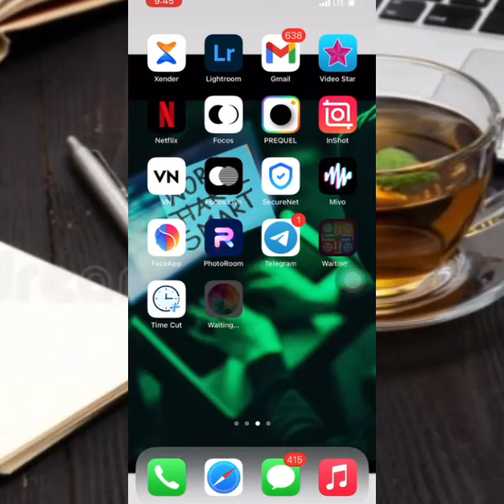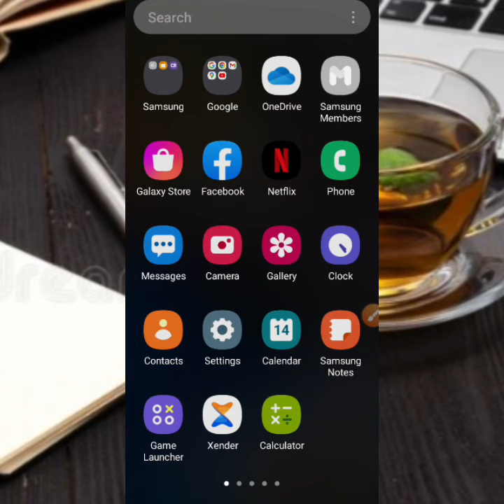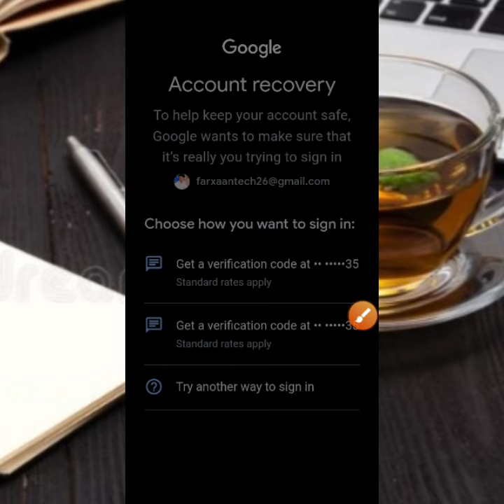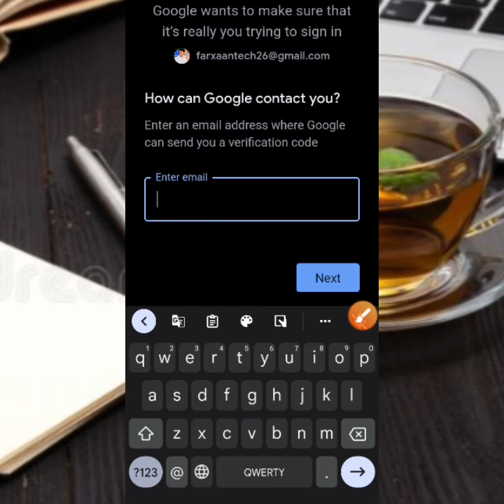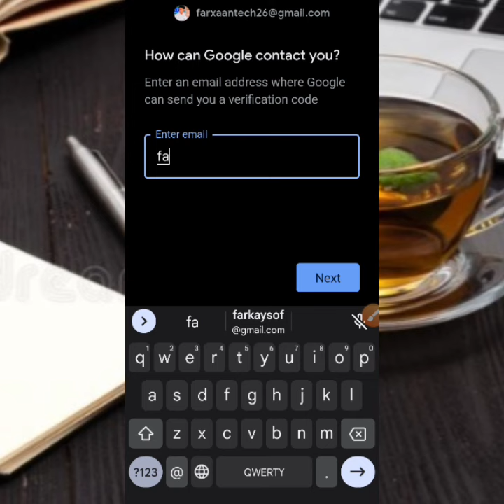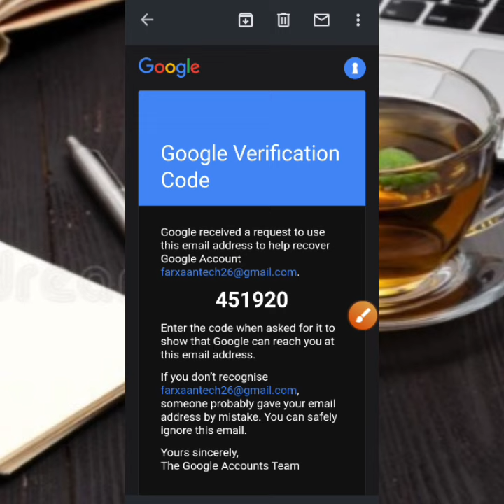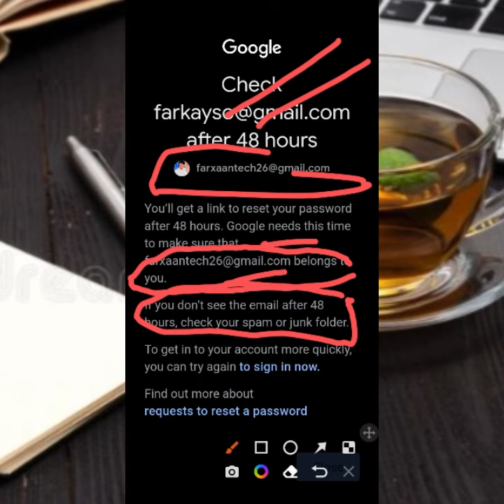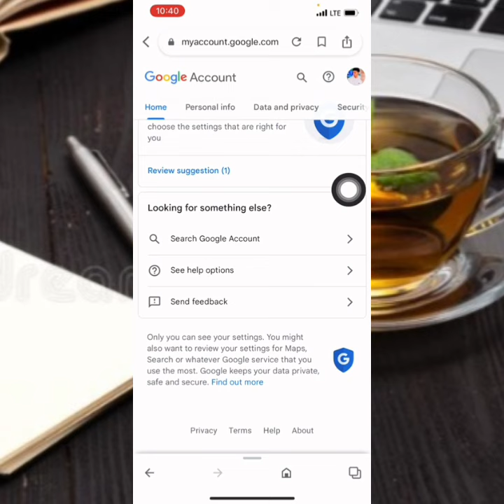Sida loo so ceshto Gmail Ka lumay|how to recovery Gmail account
Details for me .⬇️
 (Blogger farkayso.we can will make cooperation.)
Magacaygu waa.farxaan maxamuud Muuse (farkayso).
Kunool magalda burco .
halakan waxad Ku baran doonta,Sida ugu fudud online lacag loga sameyo investment and non investment.
iyo barnaamijyo kusaabsan technology.